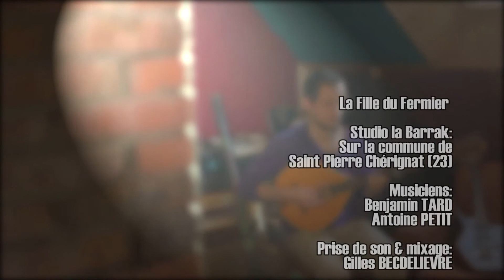Fille du fermier Teaser CD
Merci à Pierre-jean Muet pour la réalisation de la vidéo et à La barrak de nous avoir accueilli !